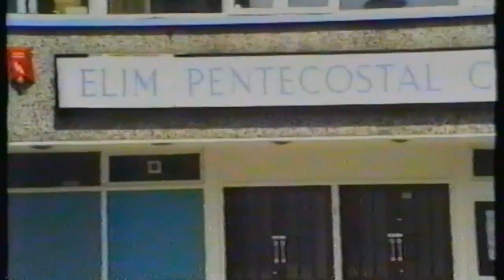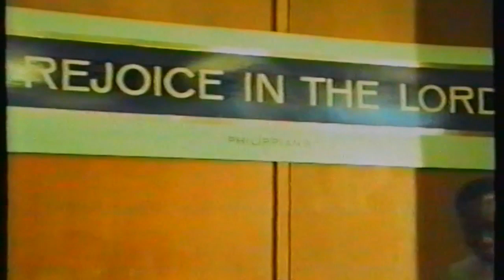Prophet MK Yeboah And Aps. Opoku Onyina (IMD) Visit To UK Church 16th May 1992